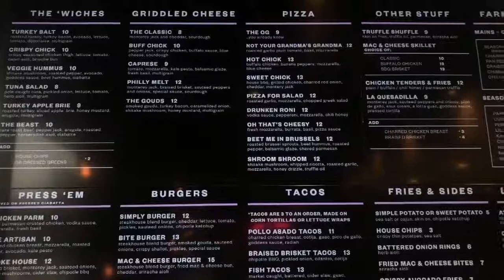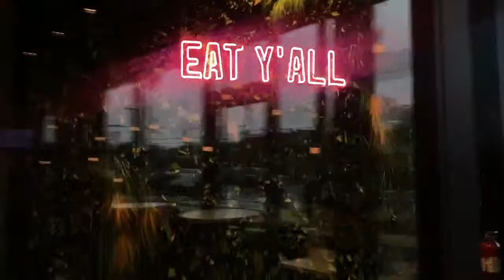Storyvideo on BITE FOOD and COFFEE CO.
This video showcases BITE's atmosphere, staff, and food as a whole in order to introduce audiences to the new cafe, and represent its efficieny.